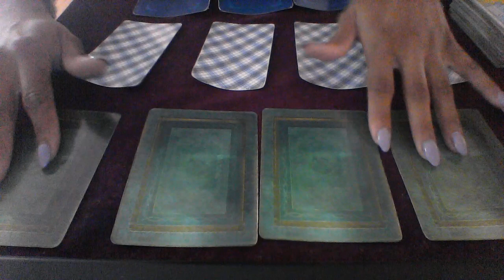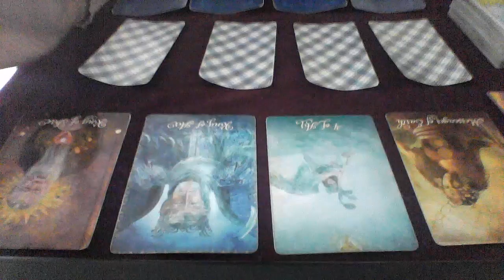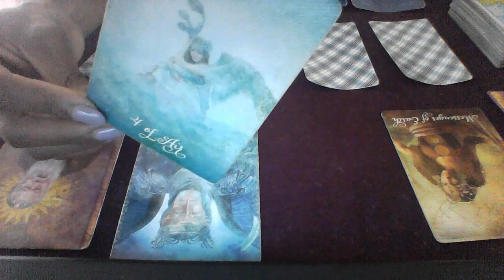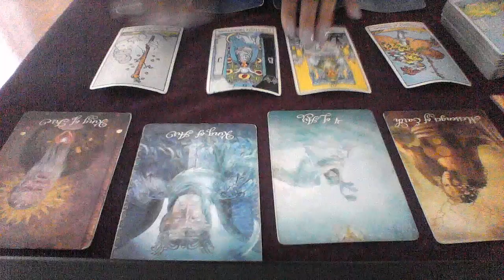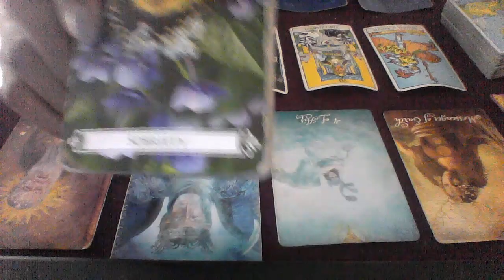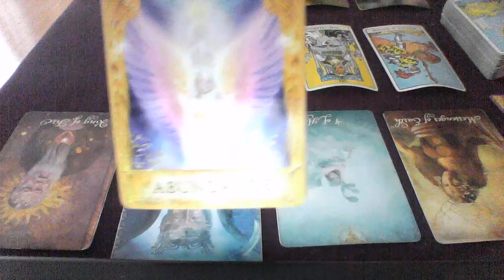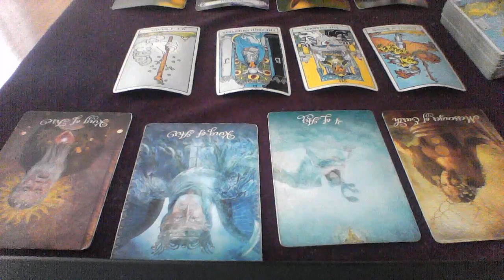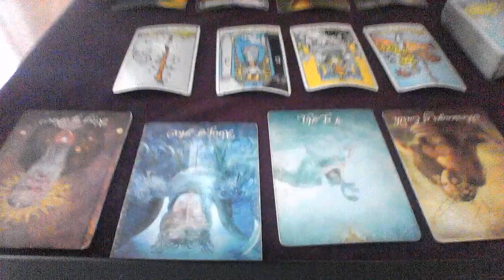GEMINI SEPT 2018 YOU HAVE THE TITLE SHE HAS HIS HEART $20 10 MIN READING